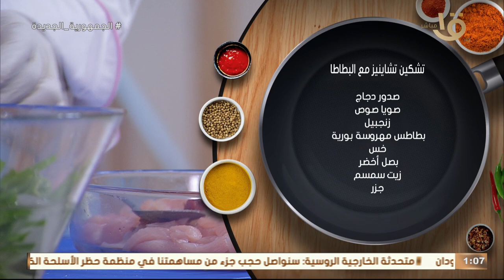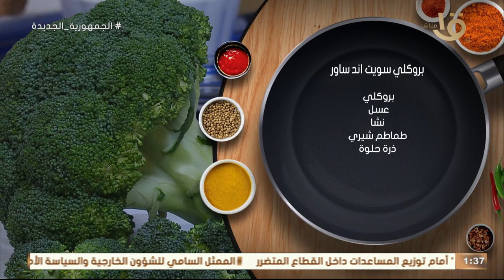حلقة النهاردة مختلفة من المطبخ الصيني أحسن من اكل برا من مطبخكم اكلة امي.. حلقة كاملة 23-12-2023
حلقة النهاردة مختلفة من المطبخ الصيني بطريقة سهلة وبسيطة احسن من اكل برا من مطبخكم اكلة امي.. حلقة كاملة 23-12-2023